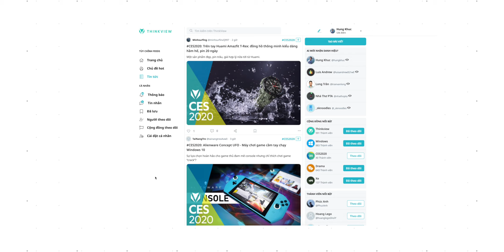CES2020 - CHOÁNGGG...Dell Biến Gaming PC Thành Nintendo Switch!!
Tại CES 2020, Dell đã trình diễn phiên bản mẫu của Alienware UFO và người dùng ai cũng đều ngỡ ngàng về sản phẩm này. Để có thể trải nghiệm chiếc Alienware UFO này người tham dự đã phải xếp hàng rất lâu và dài, và ai cũng háo hức về chiếc gaming console kỳ lạ. Thực chất, Alienware UFO là 1 chiếc gaming PC có đầy đủ CPU, GPU,... và chạy Window10, nhưng Dell chưa muốn tiết lộ cụ thể thông tin chi tiết phần cứng. Những gì mình biết thì đây là màn hình 8inch, có pin, nhiều trải nghiệm giống Nintendo Switch.